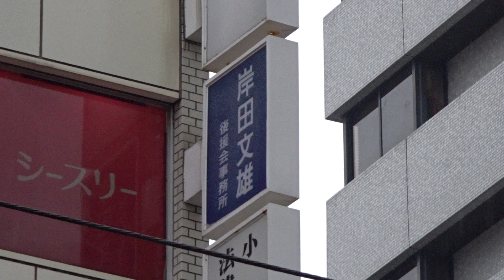G7広島サミット 比治山公園 警備の不備糾弾【岸田文雄】を叩き潰せ！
◆伊豆守無宿◆